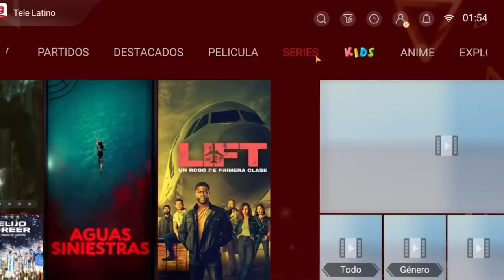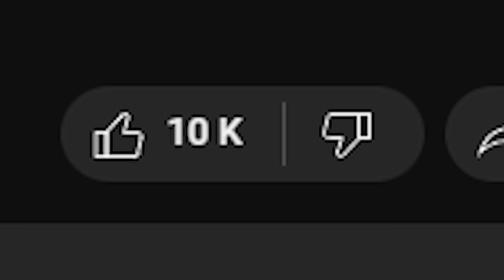MI SEGUNDO HERMANO OBTUVO ALGO EXCLUSIVO EN BLOX FRUITS 😳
UNETE A MI COMUNIDAD DE DISCORD OFICIAL 🙌⏬⏬:
TELE LATINO:
Invitar a amigos puede disfrutar de 7 días de prueba gratuita👇: 📱Tele Latino para celular： 💻Tele Latino para TV,PC：